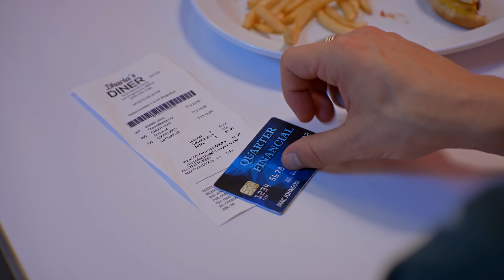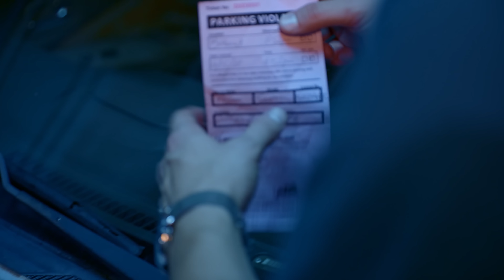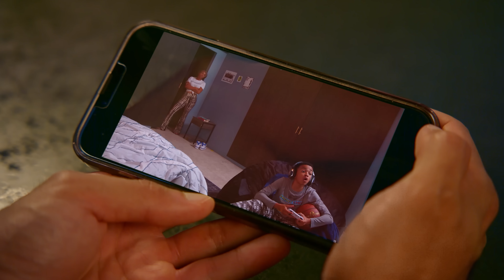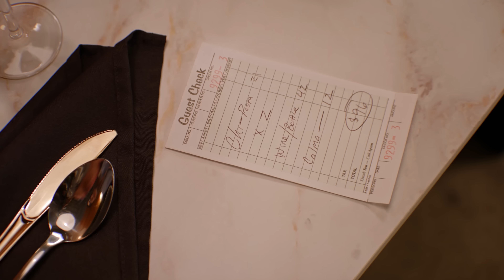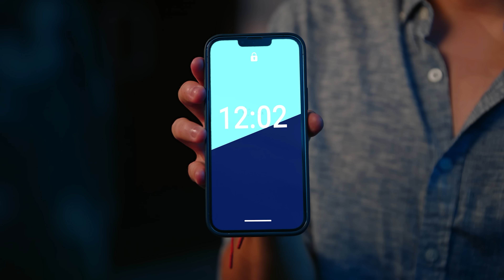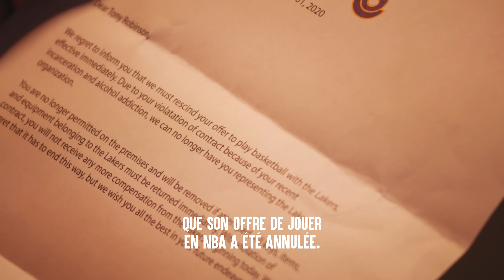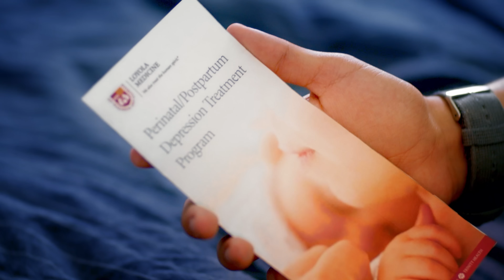Les Gens Se Sont Fait LARGUER ET L'ONT MÉRITÉ | Dhar Mann Studios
CHAPITRES :
00:00       Un Intello Sort Avec Une Fille Sexy
22:50       ATHLÈTE Riche Triche Sur Sa FEMME FIDÈLE
28:01       MARI QUITTE SA FEMME Après L'Accouchement
34:26       Le Mari Abandonne ÉPOUSE ENCEINTE
39:51       Vidéo Recommandée À Suivre